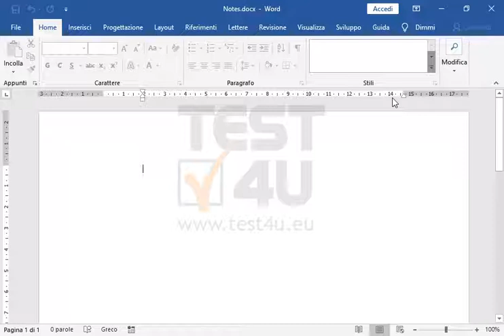Taglia la frase INFOWhat is the only computer school dal documento IL-ates già aperto e...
Taglia la frase INFOWhat is the only computer school dal documento IL-ates già aperto e incollala nel documento aperto Notes.